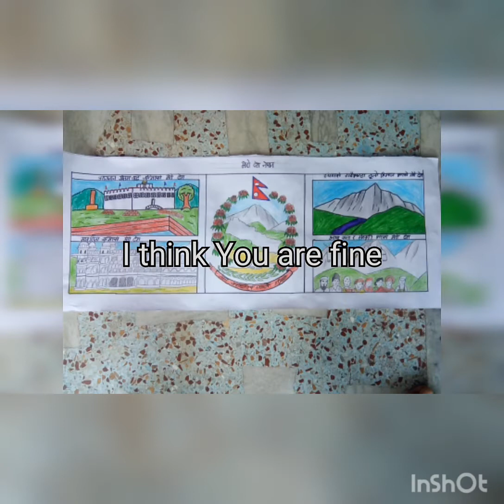Drawing of bahubali ( prabhas) bnw | Dipesh Khanal Arts